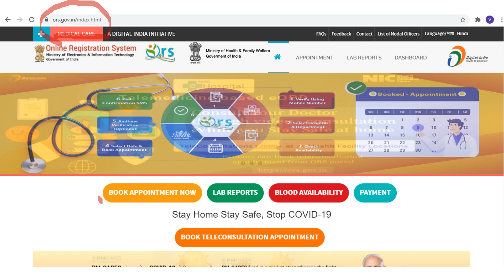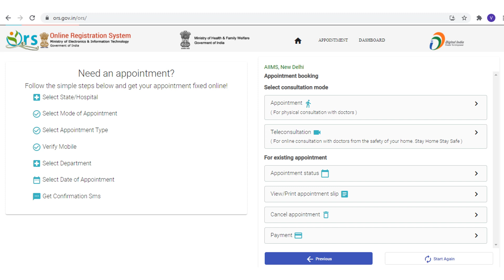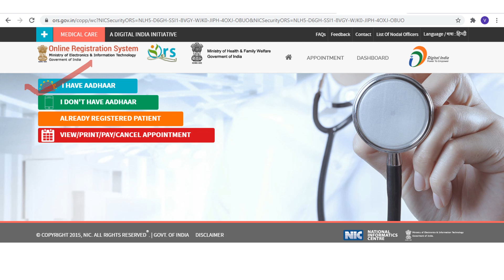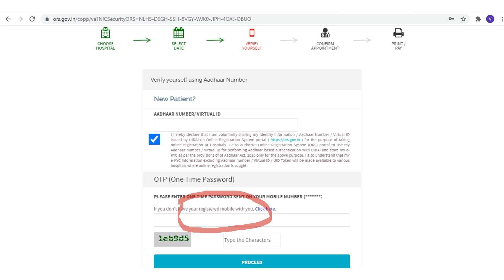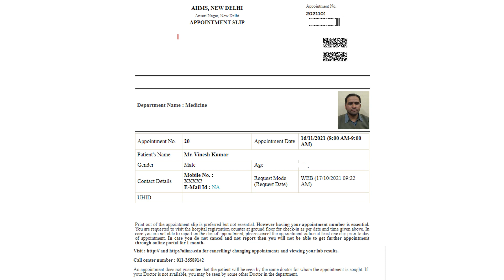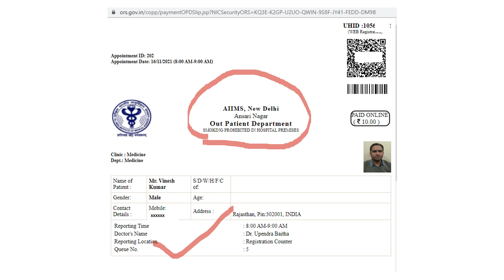AIIMS अस्पताल में ऑनलाइन appointment कैसे लें ? How to take online appointment in AIIMS